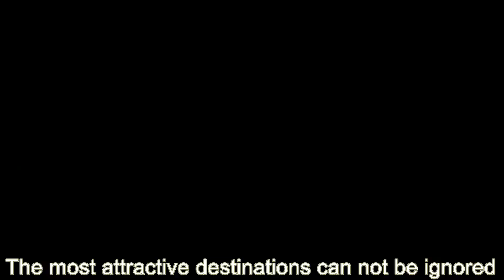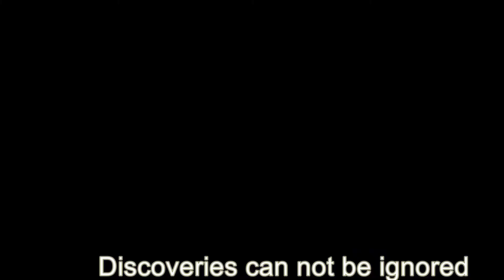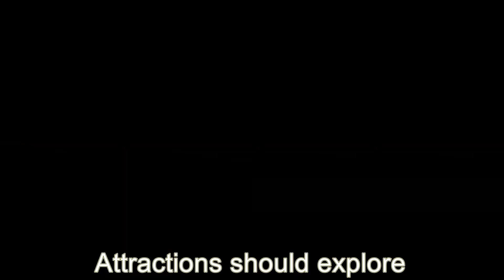Tour discover 2017 | Discoveries can not be ignored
Tour discover
Discoveries can not be ignored
Attractions should explore
The most attractive destinations can not be ignored